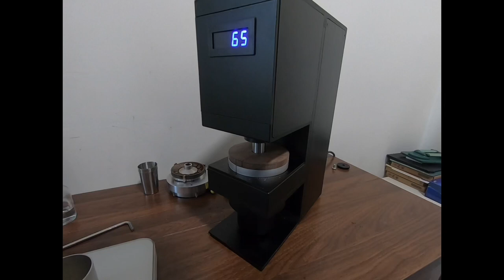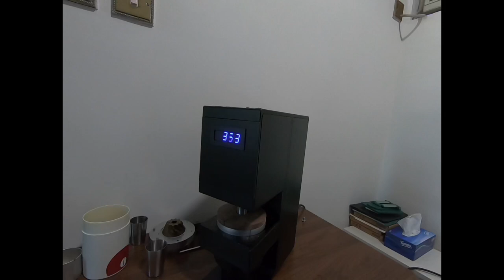Wug2-83A demonstration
Swapping burrs from flat to conical and back to flat burr. The world first grinder compatible to both conical and flat burrs.
User can swap burrs easily without losing their setting and with almost zero grind retention.

Video showing how the burr swap can be done in 5 to 6 mins, further improvement in burr swapping of the final release version. Rang elf flat burr grinding speed from 250-350rpm and 30-120rpm for conical burr.

Compatible to Mazzer 83MM conical burr and Mazzer 83mm flat burr (151a, 151b, 151f and 151g) to suit any brewing methods from espresso to pour over.